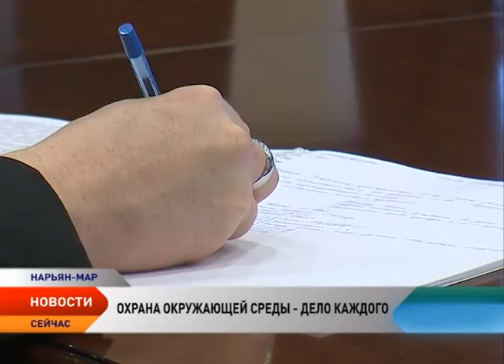Эксперты WWF России расскажут в НАО о возможностях общественного экологического контроля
Каждый имеет право на благоприятную окружающую среду, достоверную информацию о ее состоянии и на возмещение ущерба, причиненного его здоровью или имуществу экологическим правонарушением. Об этом гласит 42 статья Конституции Российской Федерации. Есть и другие законы, гарантирующие человеку его экологические права. Их незнание порой приводит к печальным последствиям. Устранить пробел в правовом воспитании жителей Ненецкого округа призван проект Баренц-отделения Всемирного фонда дикой природы. В эти дни представители организации проводят в Нарьян-Маре тренинг-семинар. Его цель — вовлечь в охрану окружающей среды как можно больше граждан, рассказать о том, что сохранность окружающей среды зависит от каждого из нас.

В Ненецкий округ пришел большой проект. Крупнейшая международная организация всерьез занялась вовлечением граждан в охрану окружающей среды. Цель организаторов проекта дать участникам семинара первичную информацию — потребительски относиться к тем природным ресурсам и богатствам, которые нас окружают дальше уже невозможно. Не самая благоприятная экологическая обстановка требует действий, а именно охраны окружающей среды. И это дело каждого — будь то профильные общественные организации, или отдельно взятый неравнодушный человек.

Дать ответы на вопросы жителей в регион в рамках семинара приехала Юлия Якель — директор Центра по сохранению биоразнообразия, традиционных знаний и правового просвещения «Хранители», разработчик законопроектов в области защиты прав КМНС. Много лет Юлия Якель занимается распространением знаний в области экологических прав граждан, в рамках трехдневного образовательного тренинга участники узнают о правовых и практических возможностях осуществления общественного контроля за соблюдением природоохранного законодательства.